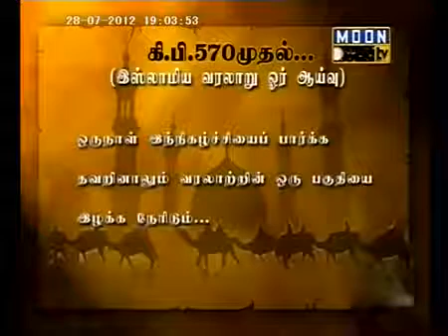142. நபிகள்நாயகம் ரஸூல் ﷺ வரலாறு